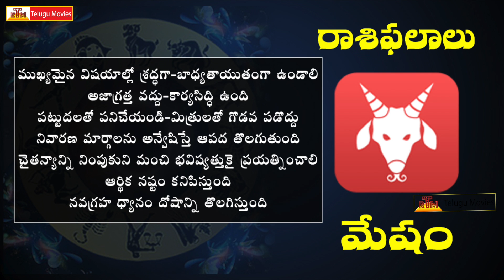Rasi Phalalu This Week | మేష రాశి | April 2nd - April 8th | Aries Weekly Horoscope